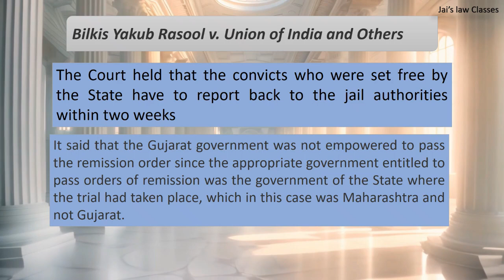Bilkis Yakub Rasool Vs Union of India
The Court held that the convicts who were set free by the State have to report back to the jail authorities within two weeks